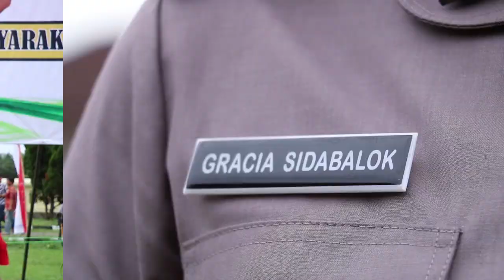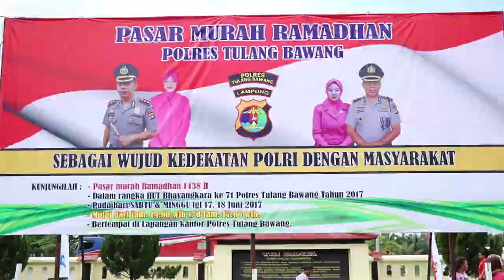Pasar Murah Polres Tulang Bawang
Pelaksanaan Pasar Murah Di Polres Tulang Bawang